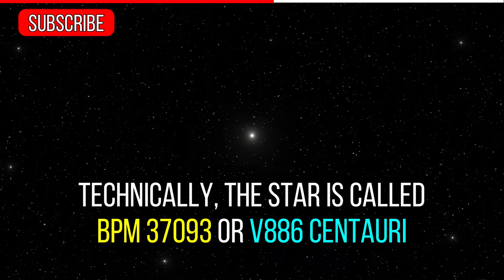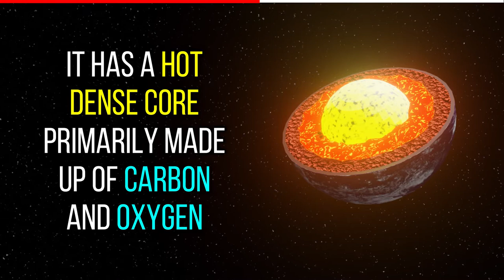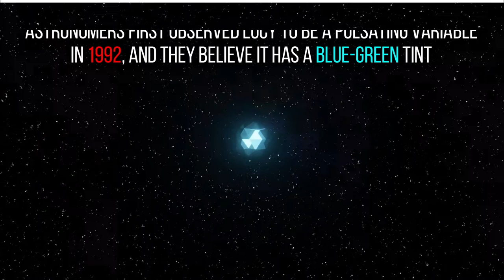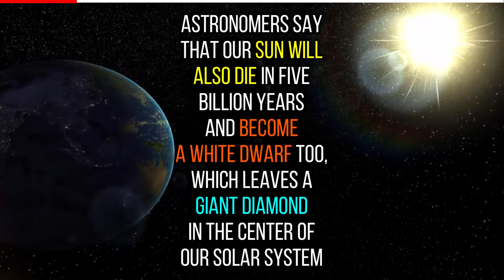The diamond star in space - Lucy in the sky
The diamond star in space - The diamond star in space is a big chunk of crystallized carbon located in the constellation Centaurus. This enormous piece of the diamond star in space is also called BPM 37093 or V886 Centauri or Lucy. It is the largest diamond ever found but not on Earth, in space. Watch the video for more details.

Image by Jonathan
Image by Jonathan
Image by Jonathan
Video by eikira from Pixabay
Image by Rondell Melling from Pixabay
Image by mike lacoste from Pixabay
Image by LoganArt from Pixabay
Video by Vimeo-Free-Videos from Pixabay
Video by Joshua Malic from Pixabay
Image by enriquelopezgarre from Pixabay
Video by Zibl from Pixabay
Image by CharlVera from Pixabay